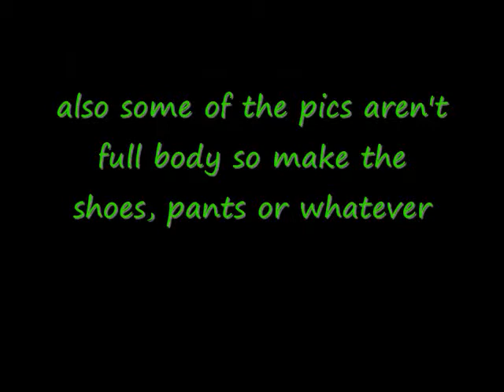sonic fan charater adoption ~closed~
if u want to adopt any of them recolor the one u want and post it as a vid responce         {also if u request a drawing or recolor of ur charater it might take me a bit long to them cuz of test and project papers}